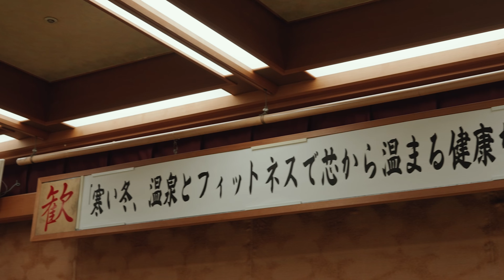10 MIN RECTUS ABS PILATES TO BUILD A STRONG CORE | No standing, No jumping